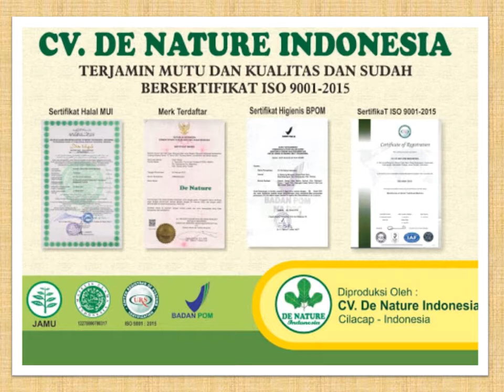Cara Mengobati Wasir dengan Ekstrak Daun Ungu | ambejoss OBAT WASIR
Cara Mengobati Wasir dengan Ekstrak Daun Ungu | ambejoss OBAT WASIR - Apakah yang pernah mengalami wasir? Wasir adalah pembengkakan yang terjadi di dalam atau sekitar bokong. Pembengkakan pada wasir berisi pembuluh darah
yang membesar. Hampir semua orang yang terkena penyakit ini tidak menyadarinya jika penyakitnya masih tergolong ringan. Cara mengobati wasir dengan daun ungu merupakan salah satu cara mengobati wasir yang ampuh.

Daun ungu atau daun wungu adalah daun yang berasal dari tanaman tradisional dengan nama latin Graptophyllum. Daun ungu dikenal sejak lama sebagai salah satu tanaman tradisional pengganti obat wasir. Beberapa produk herbal yang dikhususkan untuk wasir menggunakan daun ungu sebagai komposisi dari obatnya.

Ambejoss dan Salwa De Nature adalah Paket Obat Wasir Herbal De Nature - Cara Mengobati Wasir dengan Ekstrak Daun Ungu | ambejoss OBAT WASIR

Konsultasi & Pemesanan
Kontak:
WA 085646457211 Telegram